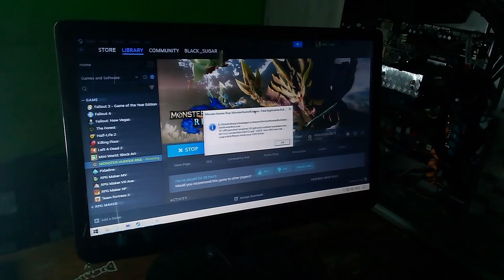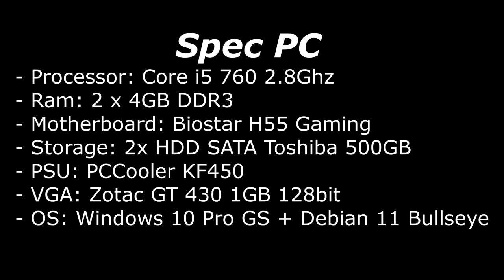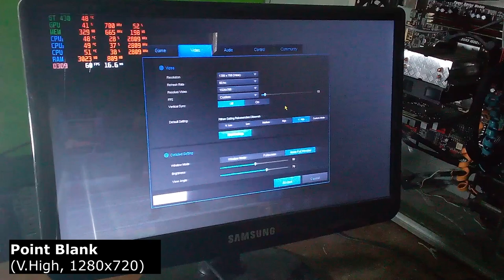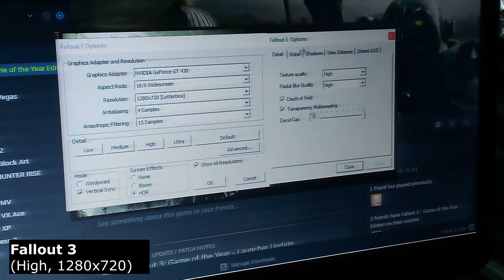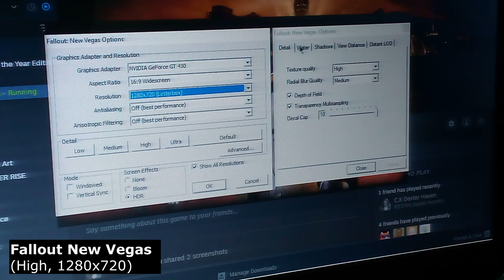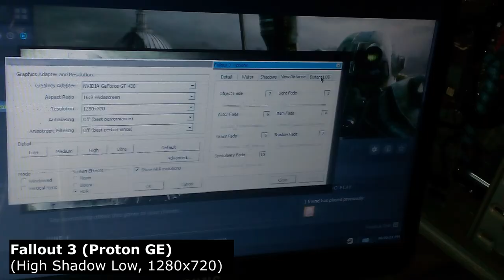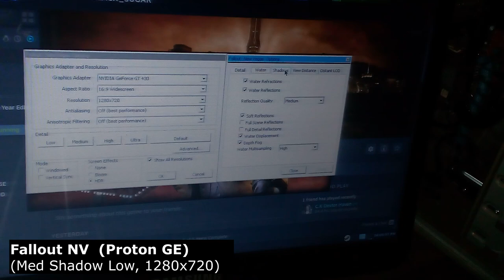VGA GT 430 KAYA GINI ENAKNYA DIAPAIN?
Vga GT 430 kalo kalian punya VGA ini enaknya buat apaan bang? (T3T) tapi lumayan lah buat main game ringan.
Spec PC:
Motherboard: Biostar H55 Gaming
Processor: Intel Core i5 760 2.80GHz
RAM: 2 x 4GB DDR3
Storage: HDD SATA 2x 500GB Toshiba 3.5
OS: Debian 11 Bullseye + Windows 10 Pro Ghost Spectre
VGA: Zotac GT 430 1 GB DDR3 128 bit